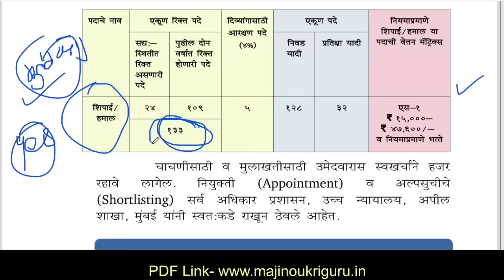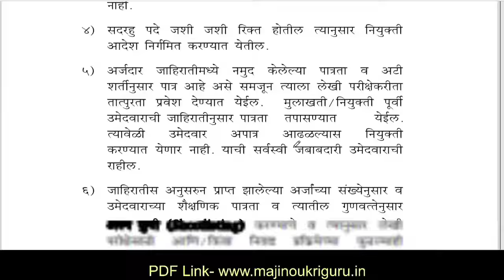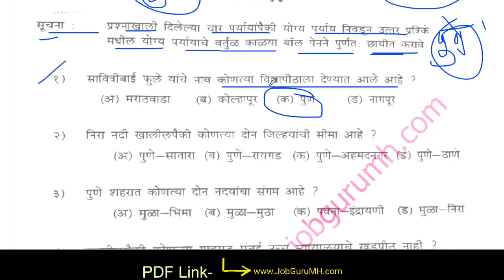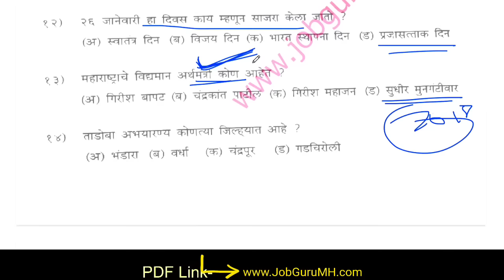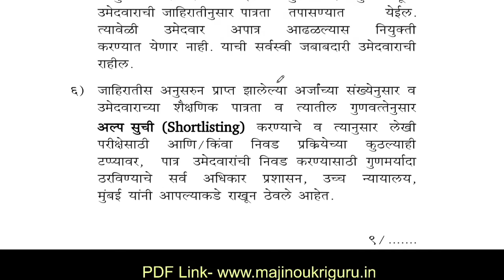Bombay High court peon previous year question paper | Bombay High court peon syllabus |peon exam BHC